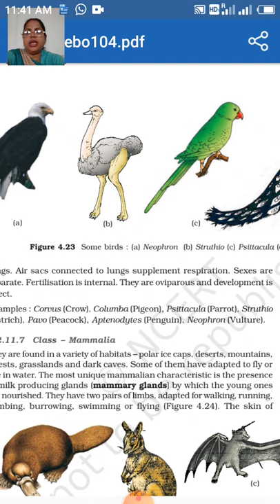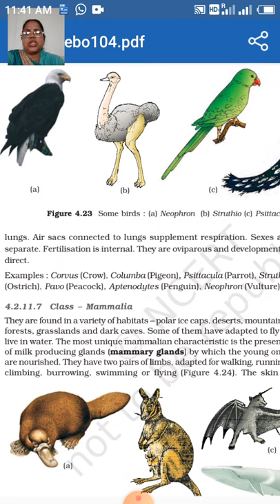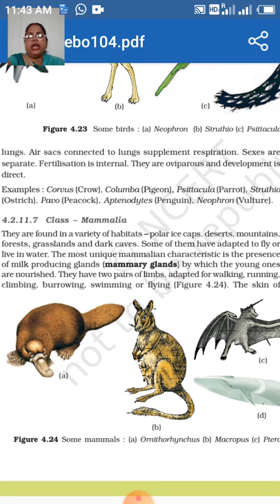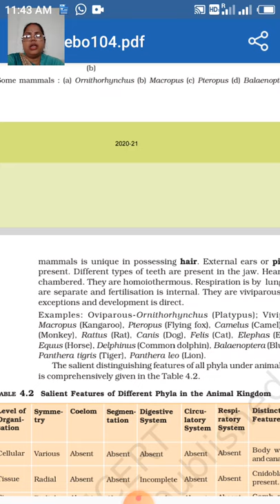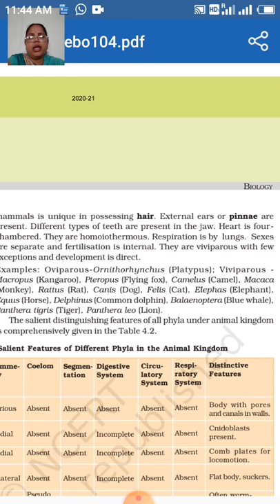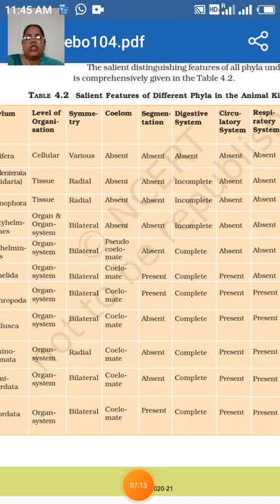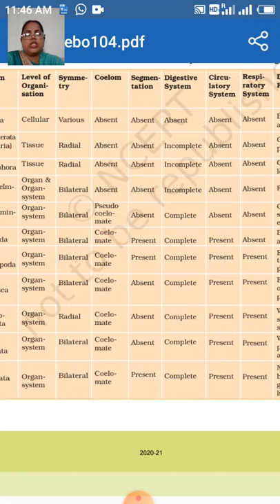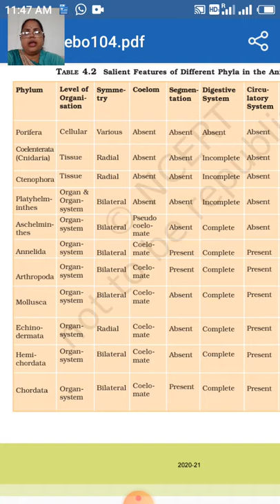Class 11 Biology chapter 4 Animal Kingdom Part 5